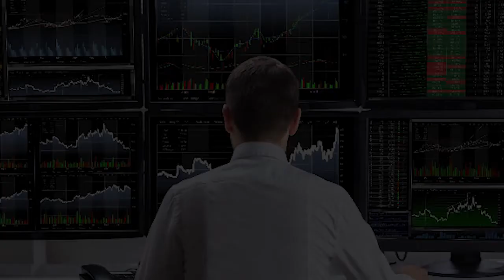Menghindari Resiko Rugi = Menolak Potensi Profit Bener gak sih?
Cara - cara untuk mengelola resiko tidak kalah penting untuk mendapatkan profit melalui strategy trading. Mengelola resiko termasuk dalam money management karena potensi profit sebanding dengan resikonya. Maka dibutuhkan pengelolaan resiko yang baik.